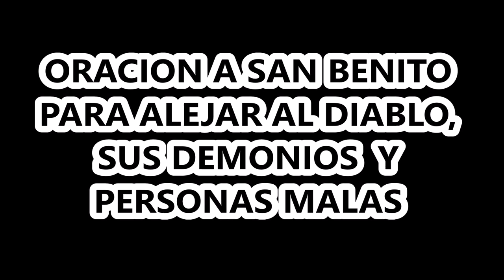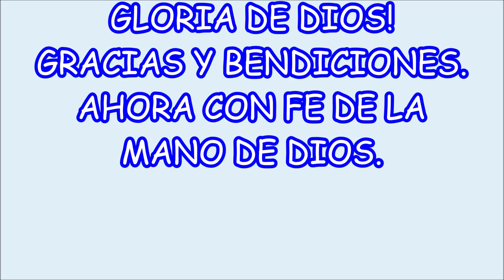ORACION A SAN BENITO PARA ALEJAR AL DIABLO Y SUS DEMONIOS LIBRANOS DE LOS HOMBRES MALVADOS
SAN BENITO SUPO DEDICAR SU VIDA PARA AGRADAR A DIOS Y SERVIR A SU PUEBLO. ES POR ELLO QUE ESTOS HOMBRES Y MUJERES, LLEGAN A LA GLORIA DE LOS CIELOS Y DESDE ALLÍ ESCUCHAN NUESTROS RUEGOS Y DIOS LES CONCEDE LA AUTORIZACIÓN PARA OBRAR FAVORES EN SUS PUEBLOS DE LA TIERRA EN EL NOMBRE DE JESUCRISTO.
HOY PIDAMOS A ESTE SANTO PROTECTOR DE LAS ALMAS DE LA TIERRA QUE SON AZOTADAS POR LA FUERZAS DEL MAL.
RECUERDA QUE SEGÚN SEA NUESTRA FE, ASÍ SERÁN AS COSAS QUE NOS SUCEDERÁN.